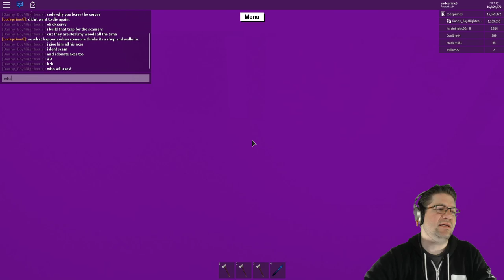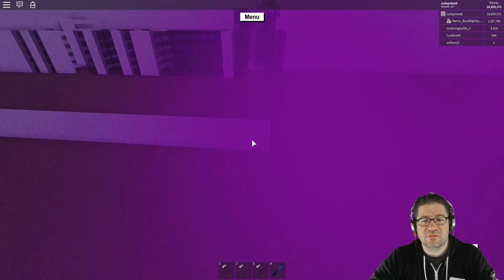Roblox - Lumber Tycoon 2 - Build More Bridges!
In this episode of Roblox Lumber Tycoon 2, I try my best to get some more ladders setup so we can keep building upward on our Yellow Wood bridge. The time it takes is astounding, but I just need to bare down and get this thing done. Im ready. Love you all!